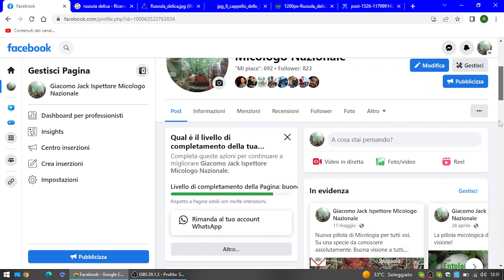Russula delica e Russula chloroides (capracce) conoscere i funghi, Pillole di Micologia Giacomo Jack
Entrambe le specie tendono a macchiarsi sia nel gambo molto tozzo che nel cappello, di brunastro, molto presto nell'invecchiamento. E attenzione : si tratta di specie che non hanno sosia pericolosi e facilmente riconoscibili. Possono tuttavia essere confuse con dei Lactarius a latice bianco che si differenziano però per le dimensioni meno accentuate, la presenza di scrobicoli e fessurazioni sul gambo, minor tendenza a trattenere terriccio e ovviamente la presenza di latice, le lamelle molto più fitte, il sapore spesso bruciante e acre, l'odore diverso.
Alla prossima, Giacomo Jack Ispettore Micologo.